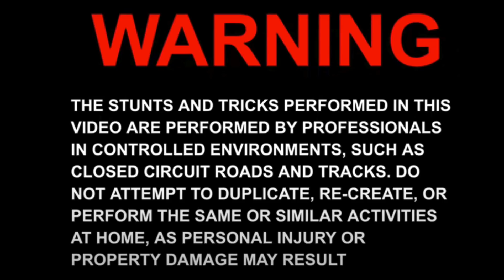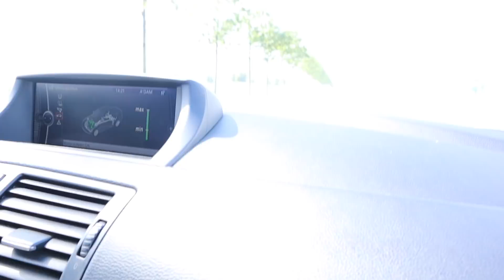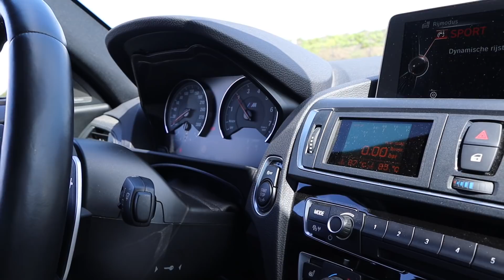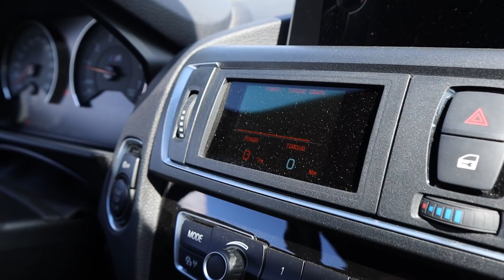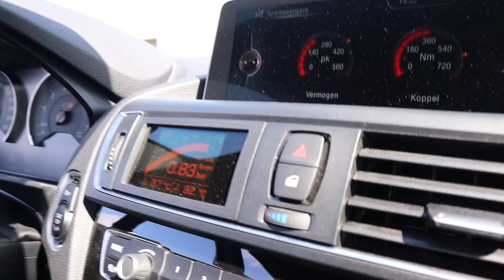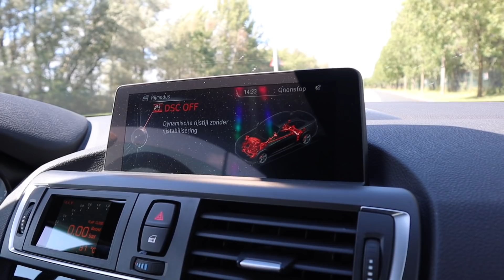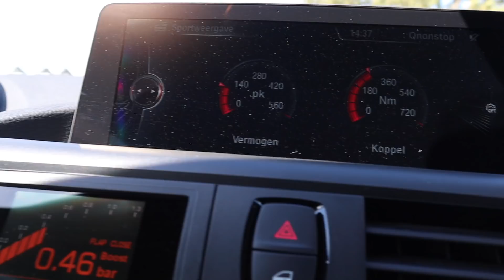Deze BMW M2 is een BEAST!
►Zet je notificaties aan om niks te missen.🔔

🔥Als je het leuk vindt, kan je ons kanaal steunen d.m.v Donatie🔥